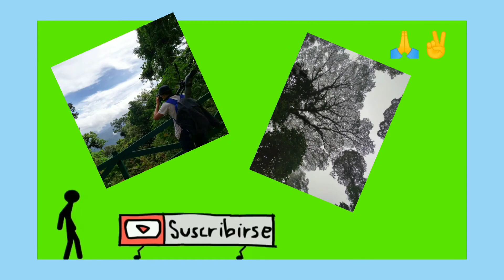Costa Rica Wildlife 4k.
Costa Rica 4k video.
- Join me on all My experiences
- Acompañame en todas mis experiencias.